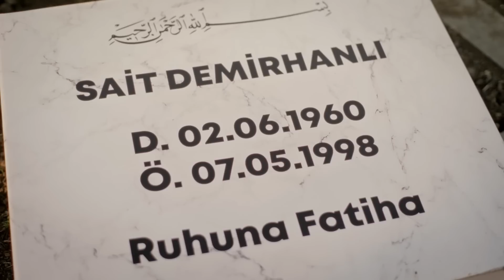Orhun, Hira ile neden evlenmek istedi? | Esaret Kolajlar